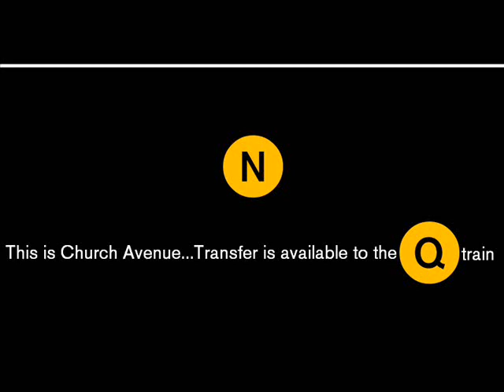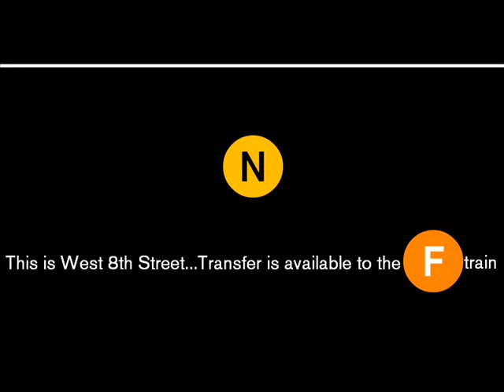NYC Subway Special: (N) Transfers VIA Brighton Announcements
Recorded on 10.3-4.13. Due to a switch problem at DeKalb Avenue, this (N) was re-routed VIA Brighton.